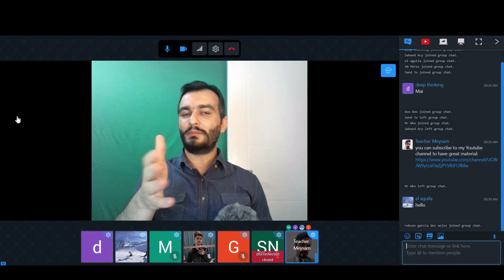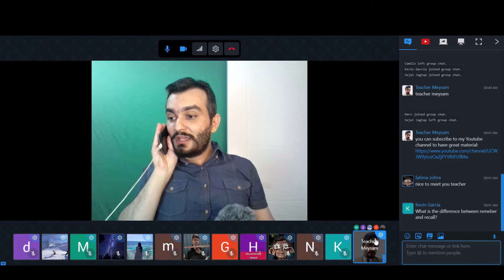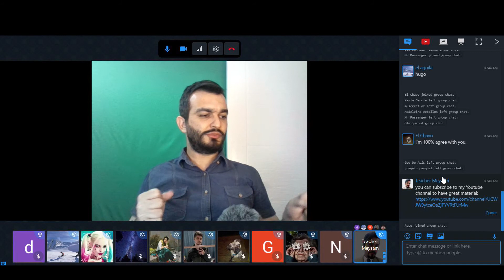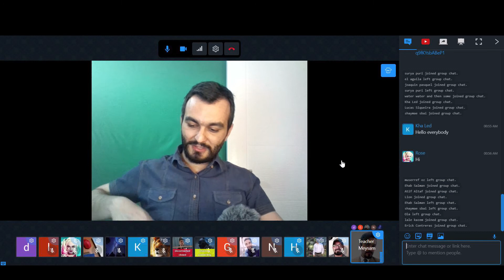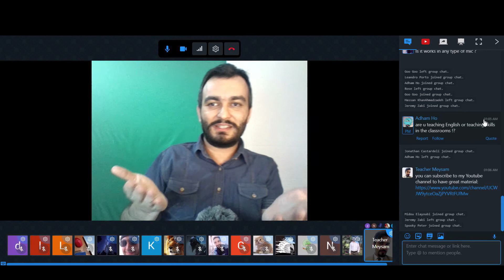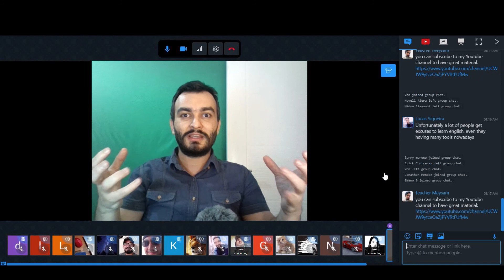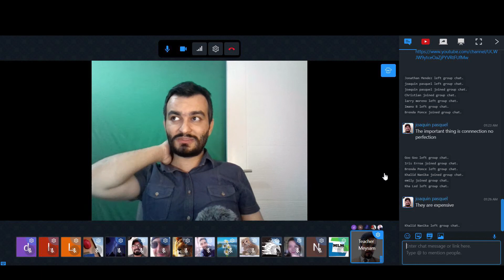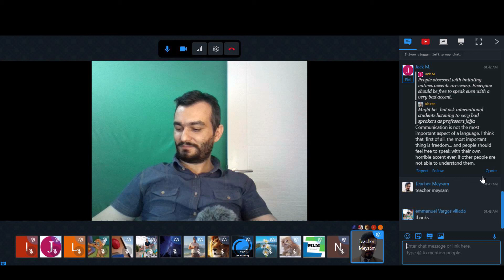Online Speaking Club 07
welcome and join our online speaking club podcast and ask your questions I will try to answer them.
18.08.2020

I am teacher Meysam and I teach English, in this channel you will not only see videos about English and also educational video which I normally do a research and make them reliable videos. I teach some computer software tutorials too.